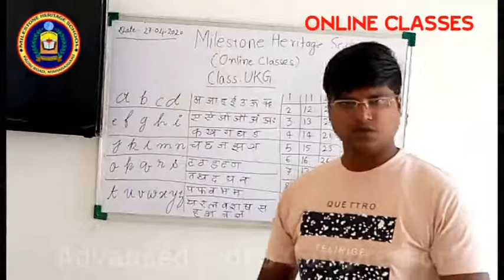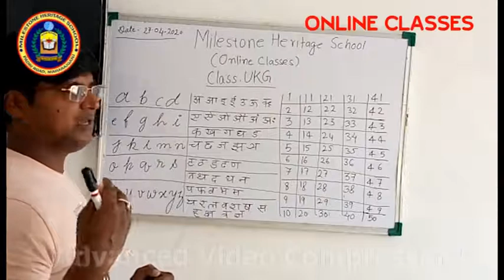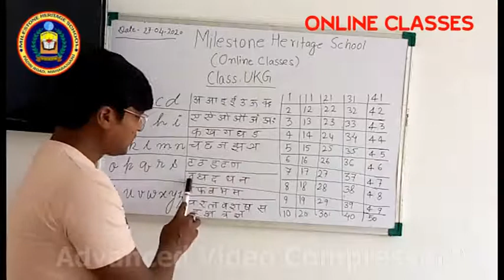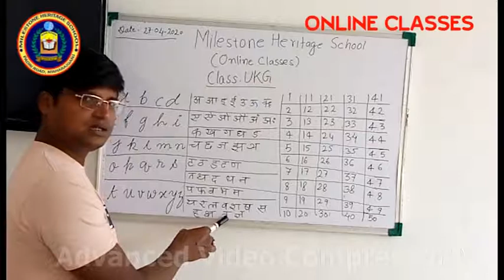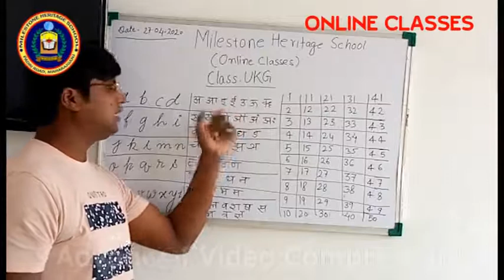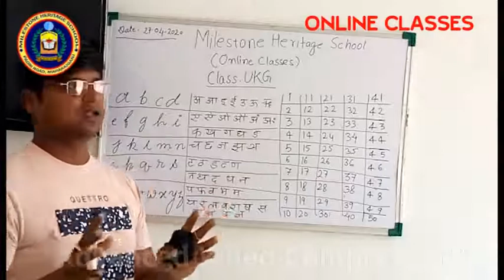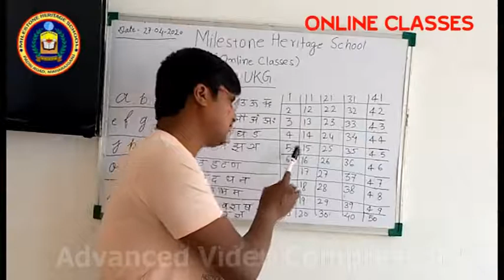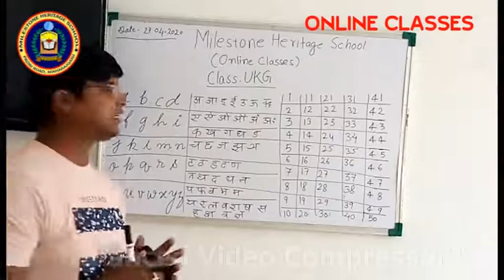Online Class Day 1 UKG